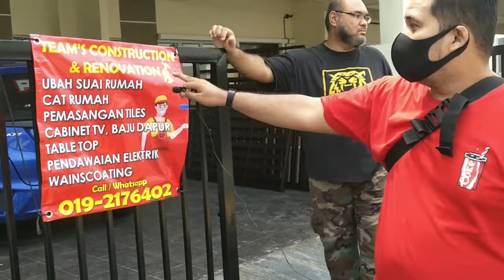Terjah Rumah Bob Sunyi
Bob tak puas hati dengan grill rumah dia!